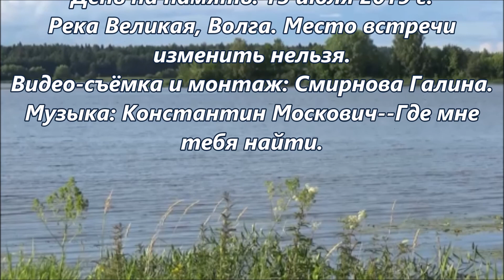Константин Москович. Где мне найти тебя.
Пригород Ярославля.  Река Великая(приток Волги) на подходе к устью и в устье. Летние скромные красоты средней русской полосы. Река Великая не такая уж и великая,  хотя, возможно, и была такой когда-то.
Видео-съёмка и монтаж: Смирнова Галина.